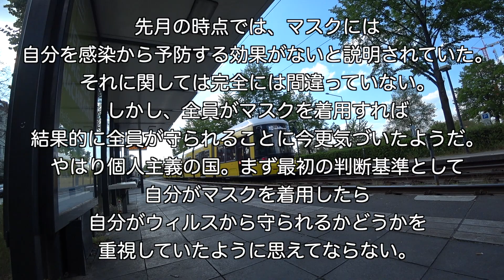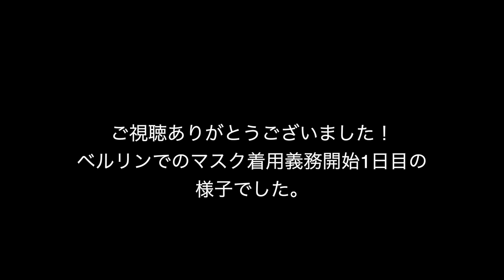【ドイツ】ベルリン マスク着用義務開始日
撮影時点でのドイツ国内コロナウィルス感染者数：約158,000人